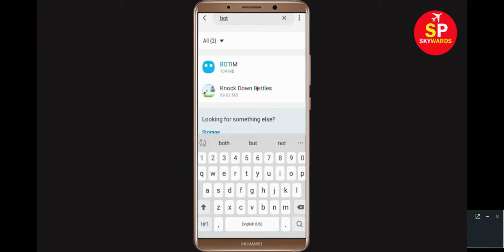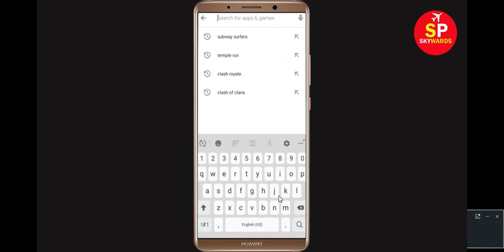How to Fix BOTIM App isn't Responding Error in Android & Ios / BOTIM Not Open Problem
How to Solve Facebook Messenger Not Responding Problem and How to Fix BOTIM App isn't Responding Error in Android & Ios / BOTIM Not Open Problem.